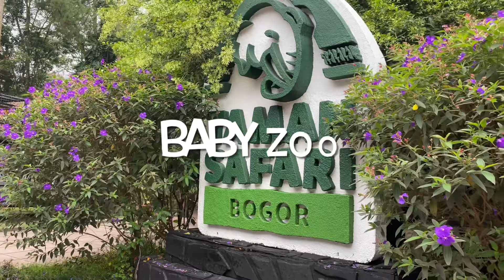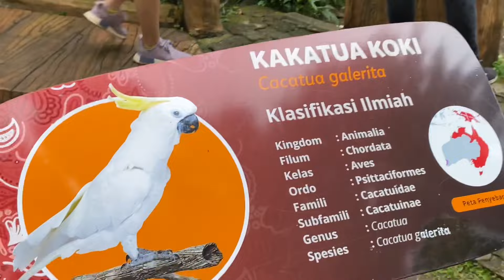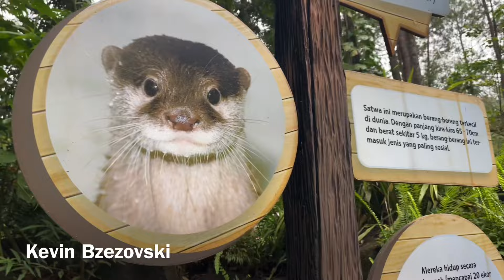Siapa yg berani pegang ular? Baby Zoo di Taman Safari ada hewan apa aja?